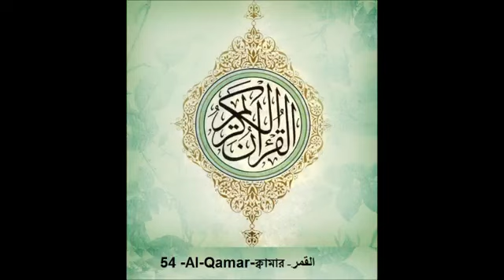Surah Al Qamar 54 Mishary Al Afasy Bangla Audio Translation360P